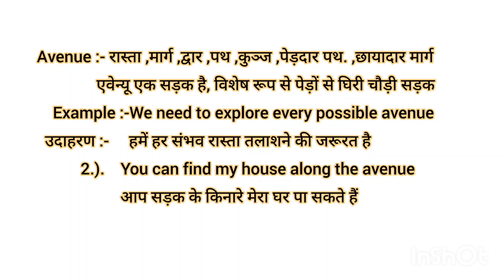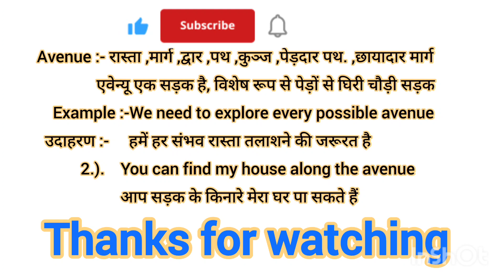Avenue meaning in Hindi Avenue ko hindi m kya khte h Avenue ka matlb hindi m kya hota h